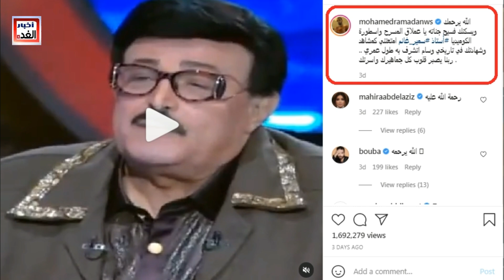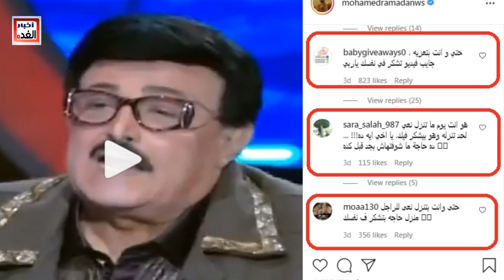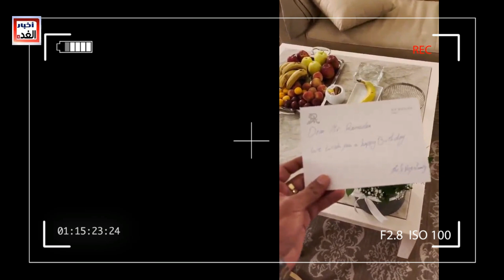بعد النعي المستفز / محمد رمضان يحتفل بعيد ميلاده بالفيديو متجاهلا حداد سمير غانم . ورد فعل الجمهور